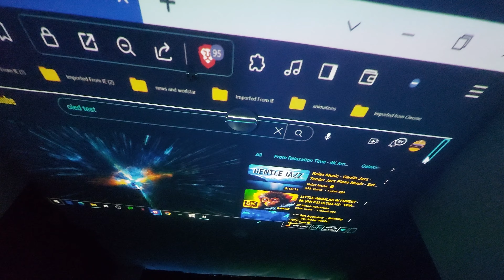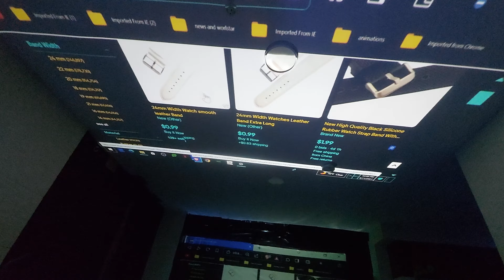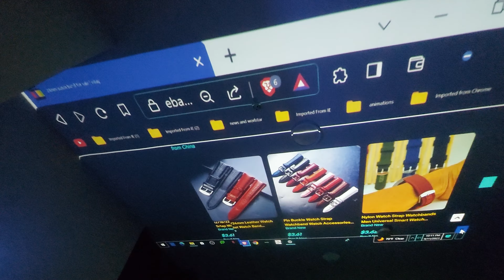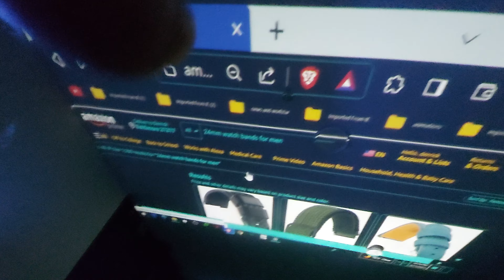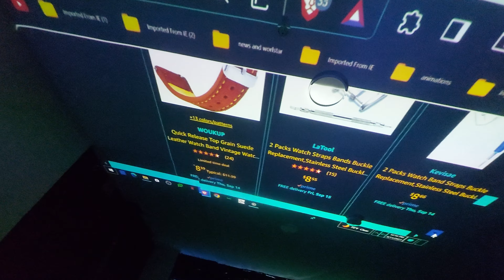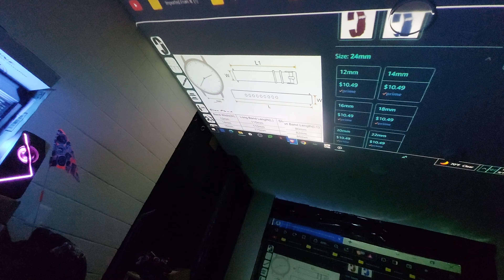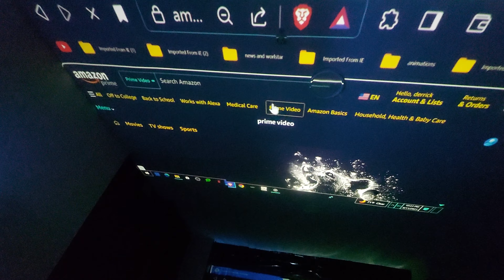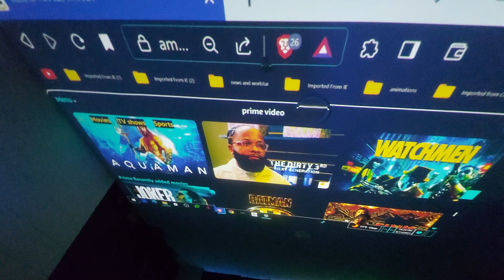I'M NOT COMING BACK TO THE VOMIT! I'MGONNA STAND! @ LOSTSANDGOD @CROW1176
YES, I'm gonna just stand,and get out of God's way. We humans tend to stifle God's plans. And not Interrupt Him dishing out justice. I hope you guys straighten up,and get your lives together. I'm doing really well right now. So why keep bring myself down to Y'ALLs level. I'm doing really well right now,and I'm not gonna waste my time you guys anymore. I put the word out about the overpriced paint you sell. So I will wait on the sidelines, until you get what's coming to you. I'm moving on,you guys keep on doing your scams. Keep lying to the people,and yourselves. I won't watch any of you anymore. May God have mercy on you all. ✌️shortsclip